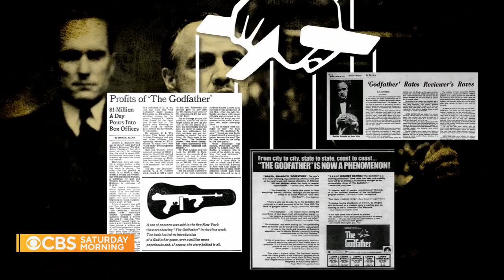What "The Godfather" means to Hollywood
"The Godfather" opened in theaters 50 years ago and quickly became a box office and critical success. Jeff Glor gets the backstory behind the film from the author of a thrilling book about the film.